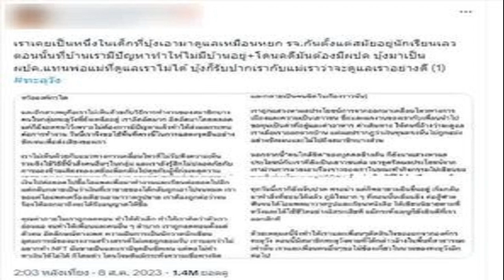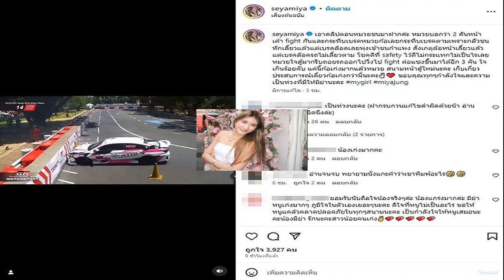‘คริส โปตระนันทน์’ อดีตสมาชิกก้าวไกล ตั้งข้อสงสัย ใครเป็นนายทุนให้ ‘กลุ่มทะลุวัง’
คริส โปตระนันทน์” หัวหน้าพรรคเส้นด้าย และอดีตสมาชิกพรรคก้าวไกล ตั้งข้อสงสัย “กลุ่มทะลุวัง” แสดงจุดยืน ตรงจังหวะเหตุบ้านการเมือง แล้วใครเป็นนายทุนอยู่เบื้องหลัง

วันที่ 9 ส.ค.66 คริส โปตระนันทน์ หัวหน้าพรรคเส้นด้าย และอดีตสมาชิกพรรคก้าวไกล โพสต์ข้อความตั้งข้อสังเกตผ่านเฟซบุ๊กส่วนตัวถึงกลุ่มทะลุวัง หลังมีการแสดงออกทางการเมืองของกลุ่มทะลุวังที่ได้ไปสาดสี พ่นสเปรย์ จุดพลุ ที่กระทรวงวัฒนธรรม และไปปิดล้อมที่บริเวณหน้าพรรคเพื่อไทย

คริส โปตระนันทน์ ยังแชร์โพสต์ของ “พลอย ทะลุวัง” ที่แสดงความคิดเห็นหลังเคยอยู่กับ “บุ้ง” หนึ่งในสมาชิกทะลุวัง พร้อมตั้งคำถามว่า ใครคือนายทุนให้กลุ่มทะลุวังจัดกิจกรรมทางการเมือง

“ผมเคยคิดนะ ว่ามันแปลกมากที่กลุ่มนี้ทำกิจกรรมได้ตรงจังหวะการเมือง คล้ายๆ กับเป็น organized group แต่ผมยังเชื่อว่ามีเด็กบางส่วนที่อาจจะเข้าร่วมด้วยใจบริสุทธิ์จริงๆ แต่คำถามคือ แล้วส่วนที่ organized เป็นกี่เปอร์เซ็นต์ วันนี้เราเจอ organizer (คนจัดการ) แล้ว คำถามที่สำคัญที่สุดคือ แล้วใครคือ financier ใครให้ทุนบุ้ง และกลุ่มทะลุวัง